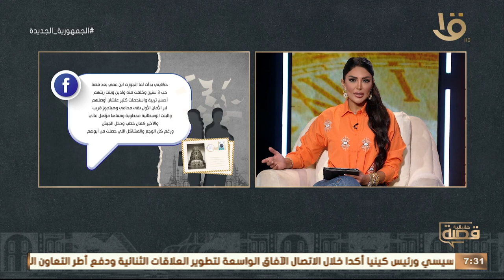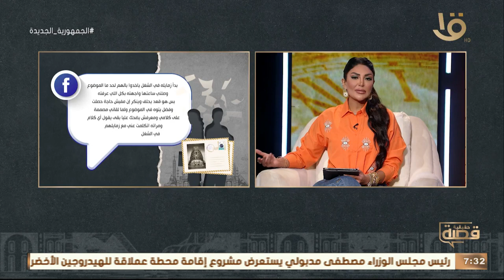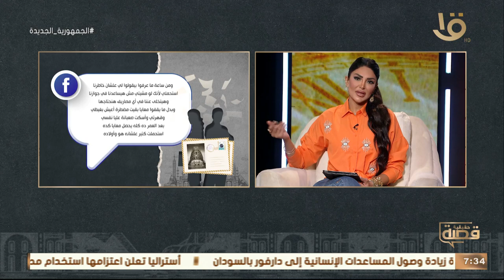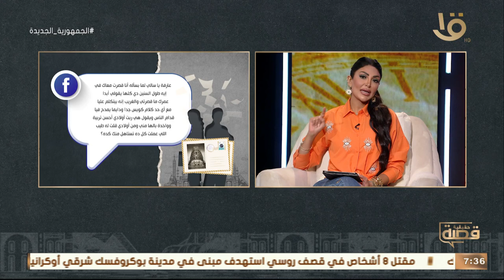“بعد عشرة العمر، أكتشفت أنه متجوز عليا عرفي💥“. حكاية مختلفة جدا اعرف قصة “منى“ من سالي عبد السلام 👇🏻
“ بعد عشرة العمر، أكتشفت أنه متجوز عليا عرفي وخلى زميلته في الشغل تخلع جوزها💥💥“ .. حكاية مختلفة جدا اعرف قصة “ منى “ من سالي عبد السلام 👇🏻